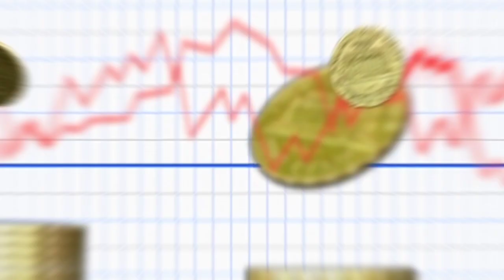தங்கம் விலை | Gold rate today in Tamil | Today Gold rate in Chennai | Gold price Today | K2 Pedia